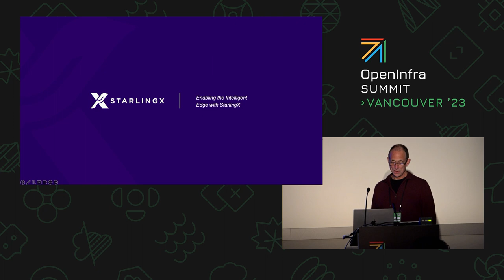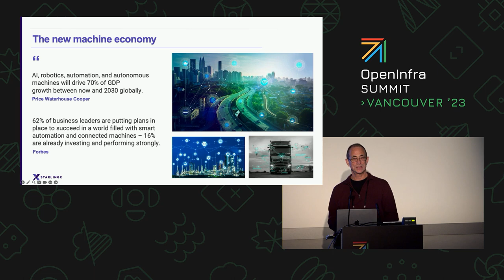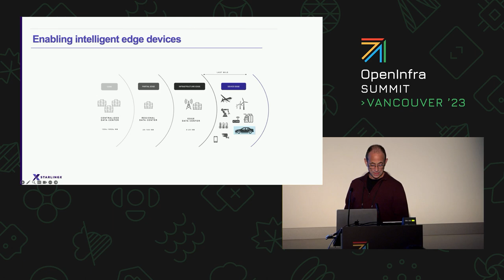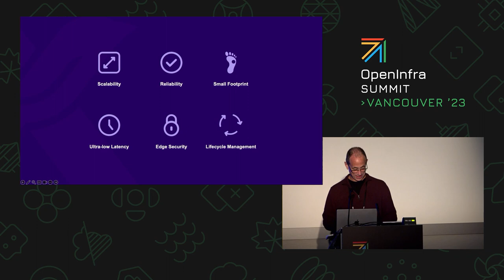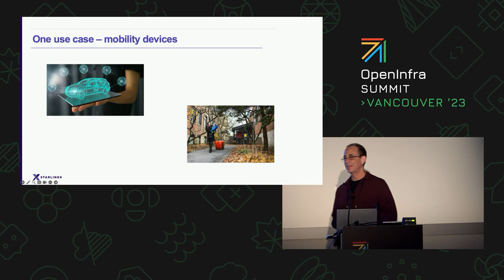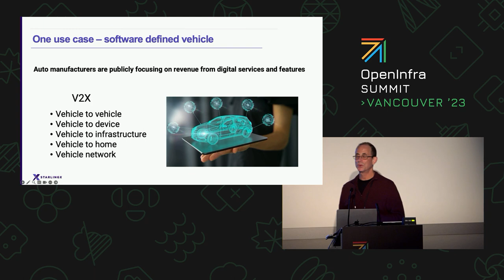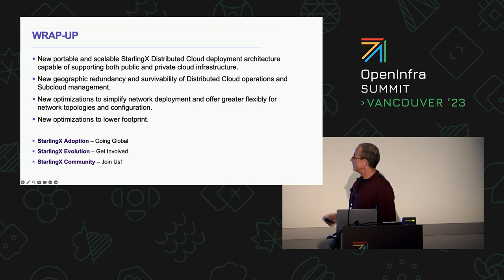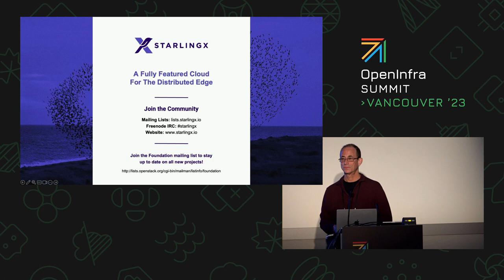Enabling the Intelligent Edge with StarlingX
StarlingX is a cloud infrastructure stack designed for distributed high availability/low latency applications. We’ve taken infrastructure from core to edge to far edge, connected and integrated. The next logical step is the “last mile”, connecting intelligent edge systems and devices to this infrastructure across verticals – automotive, A&D, medical, industrial, telco, etc.We expect the new intelligent edge will take the form of distributed edge clouds which integrate VMs and containers with heterogeneous devices and sensors/actuators. StarlingX and the OIF LOKI stack acknowledge this VM and K8s coexistence as a requirement.New killer apps and use cases will drive requirements for new functionality. Our talk outlines a few examples where StarlingX provides the underlying infrastructure for the intelligent edge. We encourage this audience to work in the StarlingX community to drive requirements of these new apps which will be incorporated into StarlingX and all open-source components.

Speakers:
Warren Bayek
Craig Griffin